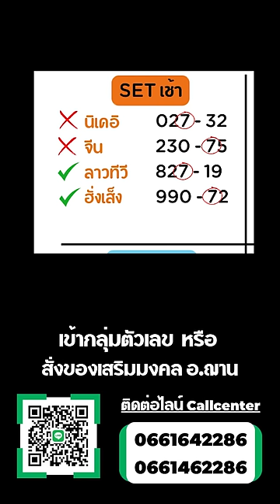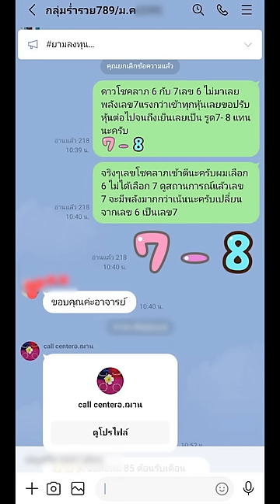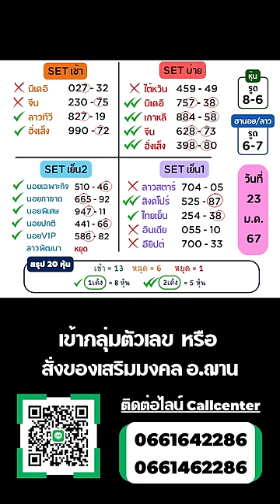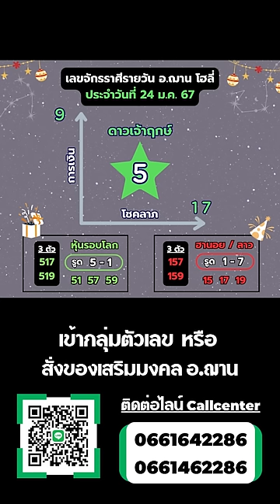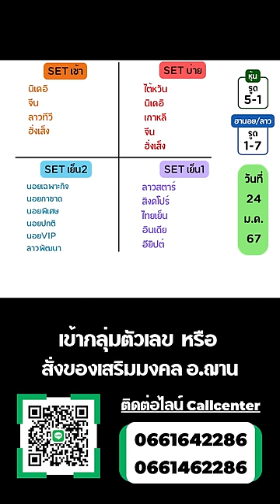เลขนำโชคจักรราศีรายวัน ทีเด็ดการเงิน โชคลาภ 24 ม.ค. 67 | อ.ฌาน โฮลี่